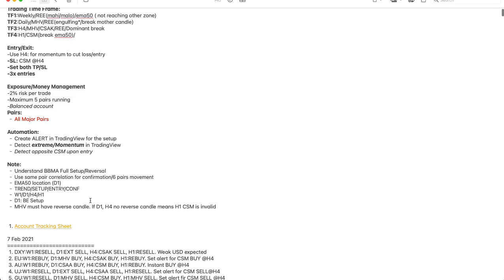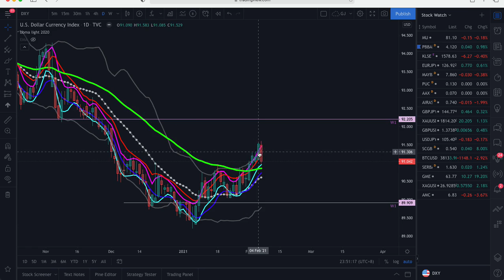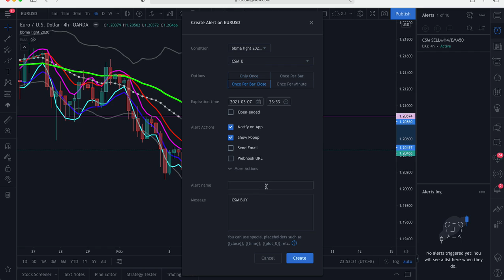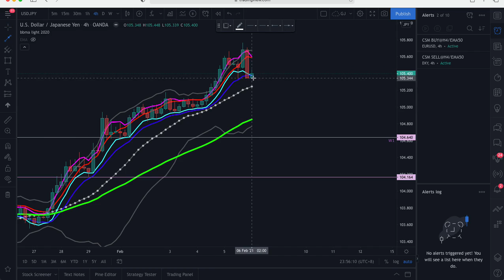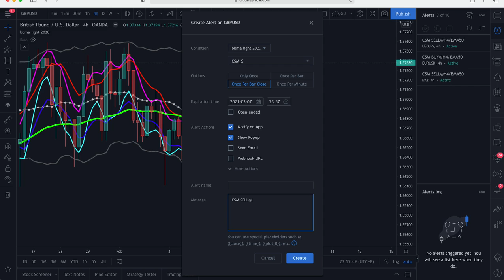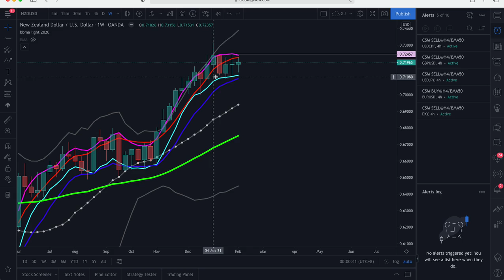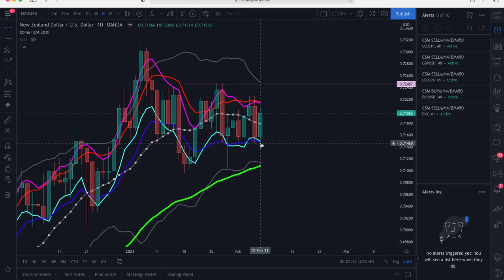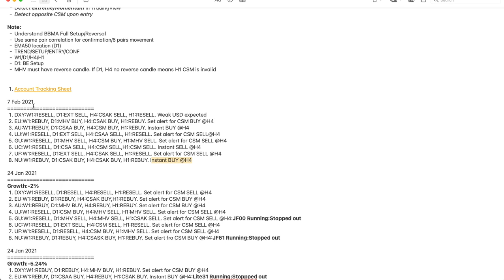BBMA Weekly Analysis (8 -12 Feb 2021)